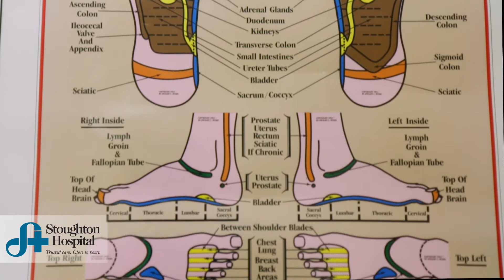Reflexology Overview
Mary Ehle, Stoughton Hospital Reflexologist, provides an overview of reflexology and its benefits.